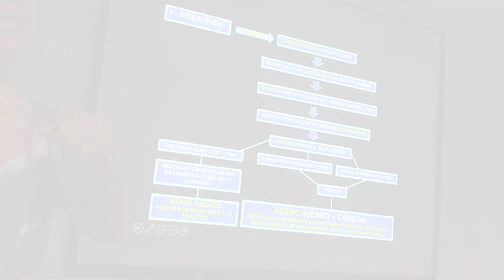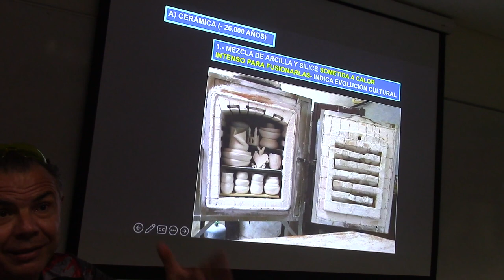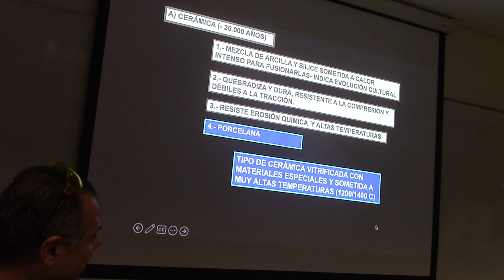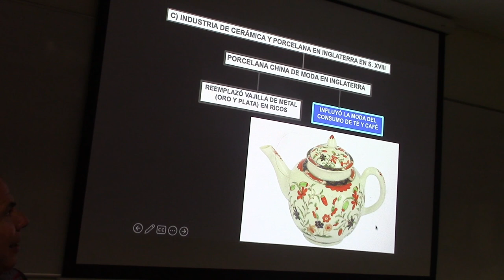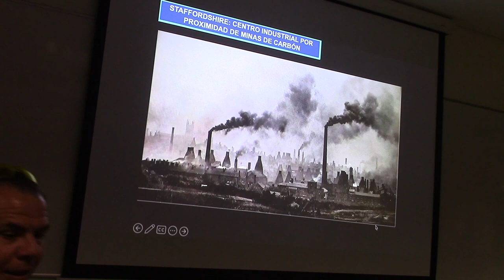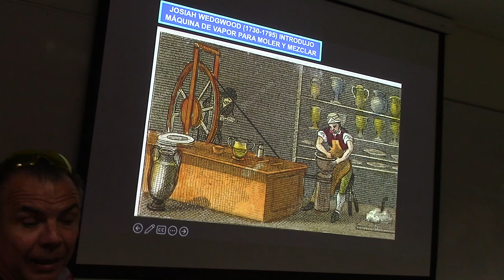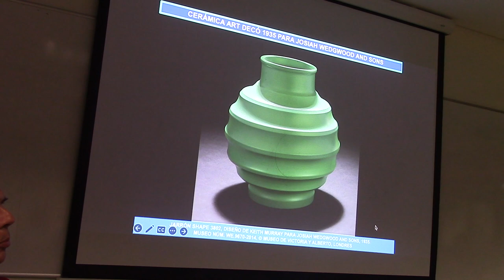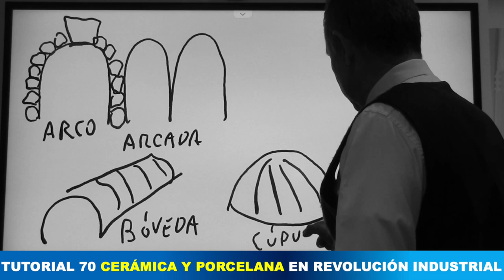70 LA INDUSTRIA DE LA CERÁMICA Y LA PORCELANA EN INGLATERRA POR EL PROF JUAN LAZARA